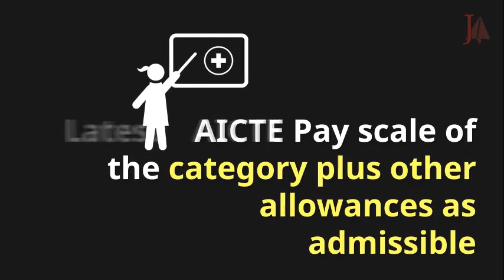APSC Recruitment 2017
Learn all about Assam Public Service Recruitment 2017